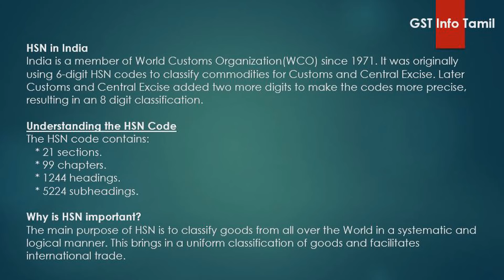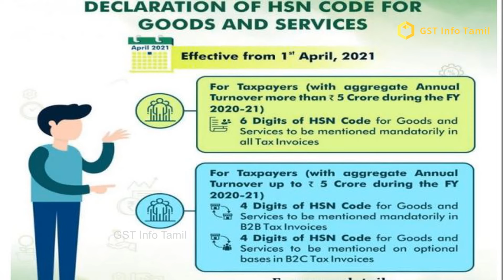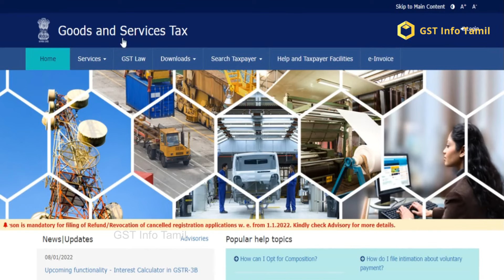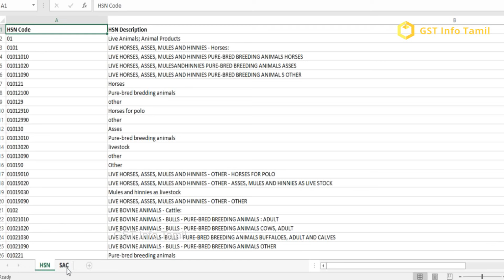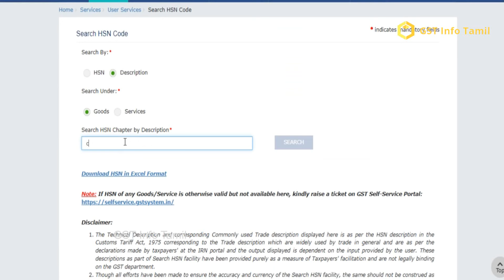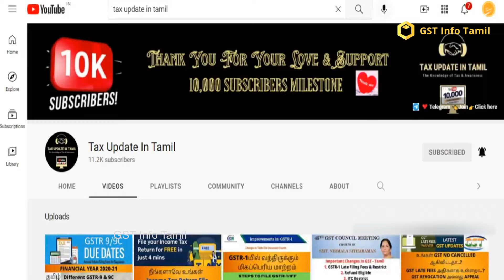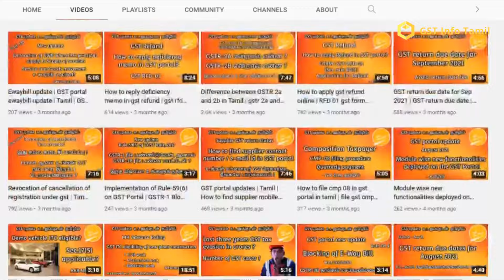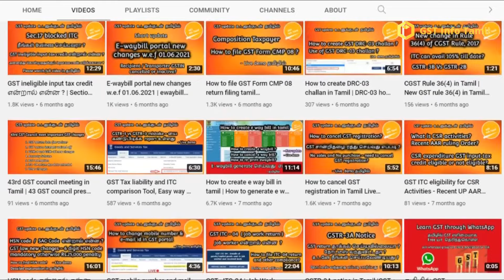How to find hsn code in gst portal | what is hsn code in tamil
Importance of HSN Code | HSN code Penalty | how to find hsn code of your products  @GST Info Tamil
How to find hsn code of your products in tamil
how to find hsn code of your products
how to find hsn code in gst portal
how to find hsn code
How to find 8 digit HSN code in GST portal | find hsn code in gst portal | Tamil
GST explain in tamil
find hsn code in gst portal,
hsn code in tamil,
hsn code for gst in tamil
,hsn/sac code meaning in tamil,
How to find 8 digit HSN code in GST portal,
hsn code list & gst rate finder,
hsn sac code,hs code in tamil,
hs code list,
hs code meaning,
hs code training,
sac code in gst,
hsn in gst,
hsn code explained,
gst hsn in tamil,
what is hsn code in tamil

hs code in tamil
gst hsn details
hs code india
what is hs code in import and export tamil
hs code list
hs code training
hsn code for gst
hsn code explained
HSNforGST
HSNcodefinder
HSNsearch
howtogetHSNcode
HSNmandatoryinGST
whyHSN
GST
what is sac code in tamil
GSTupdates
tds and tcs in income tax
how to change mobile number in gst portal
how to change phone number in gst portal
gst related interview questions and answers
gst fake invoice case
drc 03 in gst portal
what is e way bill
e way bill generation in tally prime
accountant
telegram updating problem
how to download 2b from gst portal
how to import car from dubai to india
gst return file
petrol rate
how to e invoice in gst portal
lut bond under gst online
how to close gst account
gst set off new rules
how to get gst number in tamil
gst return filing in hindi
how to file sales return in gstr 1
file gst return online
gst questions
gstin number registration tamil
e invoice
how to check e way bill generated by others
e invoice generation process
gst quarterly return filing
itc 04 gst return
gst surrender process online
how to revoke gst cancellation
eligible itc in gstr 3b in tamil
gstr 10 nil return filing
car import from dubai to india
how to claim gst refund
how to file gst nil return
how to unblock waybill in gst portal
how to file gstr 1 offline
filing gstr 1 online
gstr 1 return filing 2021
how to gst return file in tamil
how to file appeal in gst for revoke of cancelled
lut registration in gst
how to download form 26as in tamil
gst final return after cancellation
section 17 of gst
how to gstr 1 return file
assessee in income tax in tamil
how to file gstr 1 in tamil
gstr2a download process
gst password change
gstr 2
gst registration cancellation
gst reconciliation for tax audit
financial year and assessment year
gst3b return filing
gst filing malayalam
how to cancel gst registration without filing returns
how to file gst return in tamil
gst cancellation process in tamil
difference between 2a and 2b in gst
blocked credit under gst
how to file gstr 3b return online
gst return filing tamil
gstr 10 final return
gst registration in tamil
gst reconciliation
how to prepare e way bill in tamil
export business in tamil
letter of undertaking for export under gst
about gst in tamil
how to make e way bill
how to download gstr 2a in excel format
how to cancel gst registration
info tamil
tds tcs
gst file return in tamil
how to file gst return online
goods and services tax
tax evasion
how to close gst number
gstr 1 filing in tamil
gstr-1 filing live online
gstr 2a download from gst portal
gstr 1 latest update
gstr 1 offline return filing in tamil
how to generate drc 03 challan in gst
how to cancel gst registration in tamil
income tax slab 2021-22 in tamil
gst cancellation certificate download
gst interview questions
gst nil return
difference between gstr 2a and 2b